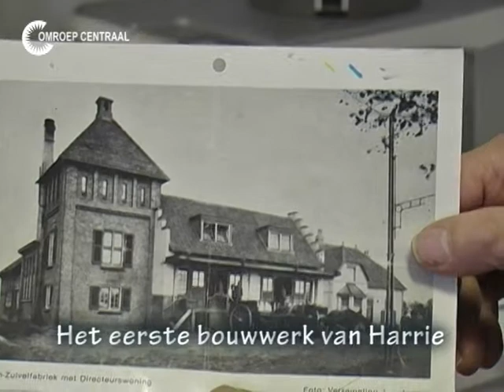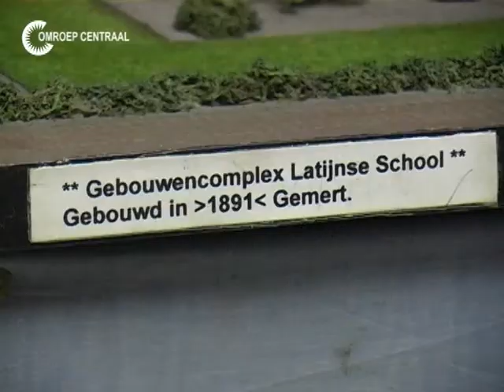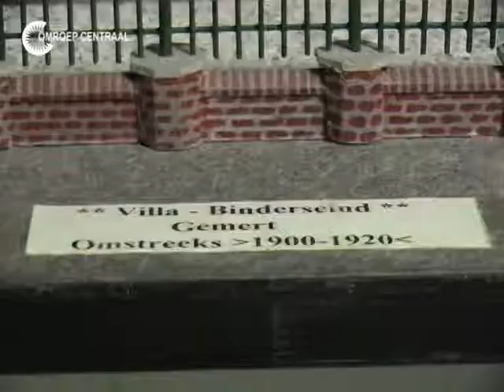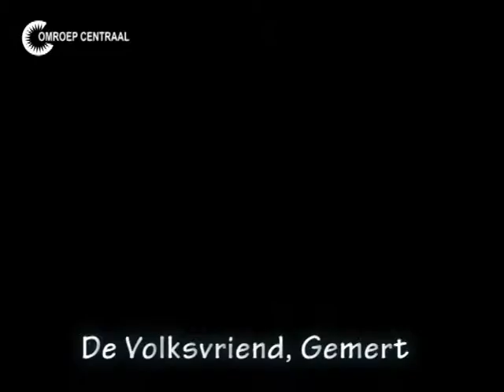Bijzonder Centraal 13 Gemert in het klein